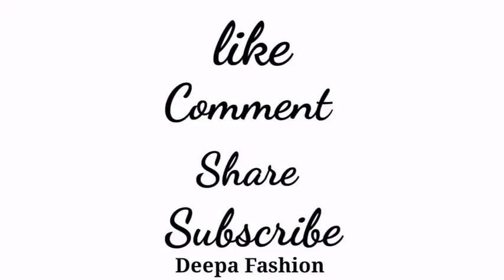Princes cut Blouse with water drop style Back Neck blouse full cutting and stitching tutorial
36 Princess Cut Blouse Design | Bow Neck Blouse Design Cutting Stitching | Blouse Cutting

blaujdizaincutting
prince cut blouse cutting and stitching
prince cut blouse ki cutting
princess blouse cutting
princess cutting blouse
princess cut blouse
blouse design
32 size blouse cutting